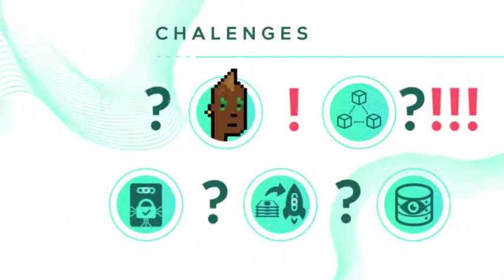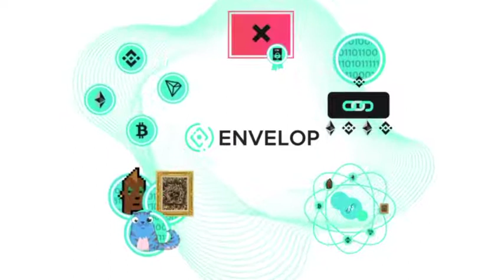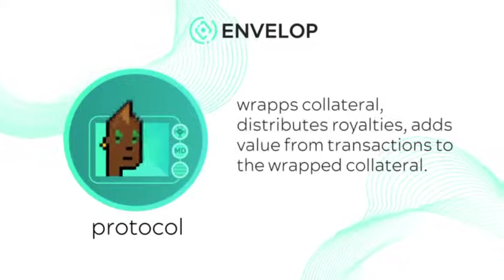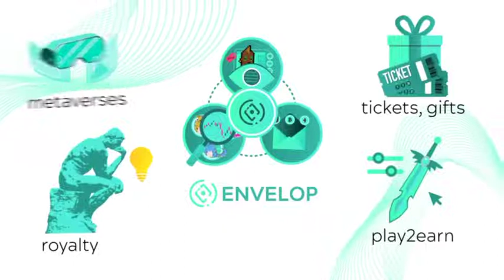Blockchain life in Crypto Georgia with Grigol Samkharadze, Arena Master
In this new episode of the ENVELOP Podcast we glorify our lovely Georgia with Grigol Samkharadze, co-Founder & CTO of Arena Master P2E game Georgia is a wonderful country in the Caucasus between the Black and Caspian seas. Its richest history counts more than 3000 years, its wine-making traditions are the oldest in the world, the incredible hospitality of the Georgian people is widely renowned.

Apart from all that Georgia is a very crypto-friendly country with low taxes, a lot of Bitcoin ATMs, cheap electricity for mining, many blockhain startups, educated minds, events and meetups. Georgia has developed all the modern infrastructure for life and work of a blockchain team. If you're from the world of crypto and have never been to Georgia, you must visit this amazing country:

00:00 opening remarks
01:00 why should you visit
02:50 how did Grigol start in the blockchain space
05:20 what is Grigol most excited about in Web3
08:00 what is Arena Master, how is it different from other P2E games
10:50 Arena`s roadmap, plans for 2022
11:50 Arena core team members, are they hiring
15:00 how was WOW Summit ( (greetings to Guy Yanpolskiy and Maria Vovchok)
16:15 how NFTs are being utilized in Arena Master
20:20 how useful are wrapped NFTs for the blockchain gaming
22:30 investing in crypto tokens in the form of wrapped
23:30 how to learn about Web3
25:20 is P2E good entry point for Web3
27:05 why is Georgia a good country for a blockchain business
30:30 crypto events and meetups in Georgia
32:00 Georgia`s chances to become a crypto hub on the Caucasus
35:00 about the level of crypto adoption among Georgians in 2022
36:50 how to follow and join Arena Master
37:30 warmest greetings to my friends in Georgia:
Alex Sudadze, Zurab Maghradze, Vano Narimanidze, Giorgi and Levan Salia, Eka, Tamara and Giorgi Shervashidze, Sulkhan Jashi and Zurab Kerdzevadze, Avtandil Kasradze, Mariam Lashki and all the Digital Georgia community

The ENVELOP podcast is supported by the ENVELOP (NIFTSY) - a cross-chain protocol that allows NFTs to be utilized as storage for cryptocurrencies or other NFTs. Creators can also customize NFTs with unique settings such as royalties, temporary time locks on deposited assets, and much more. Supported by Binance, Rarible and Polygon.